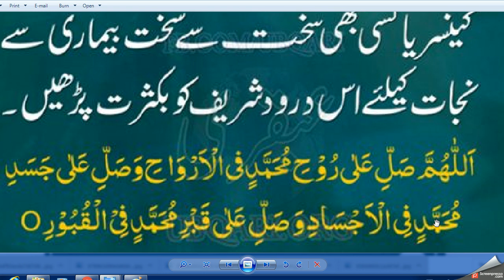Darood E PAK / Har Bimari Ki Darood Shifa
durood e pak lyrics

durood e pak benefits

durood e pak in arabic

darood e pak video

darood e pak in urdu

durood e pak meaning in english

darood sharif ki fazilat bataye

darood sharif ki fazilat in hadees

small darood sharif in urdu text

darood e pak images in english